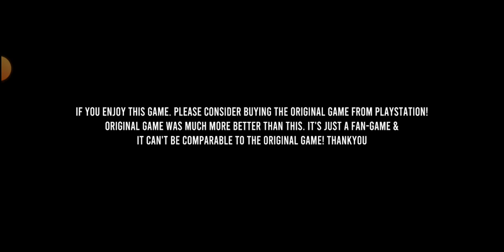How to fly spider man Miles Morales PS5 Smooth Gameplay with mobile